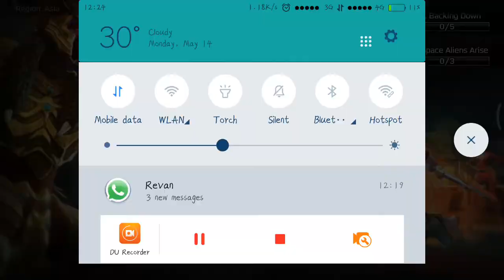Power Rangers Legacy Wars Android Gameplay